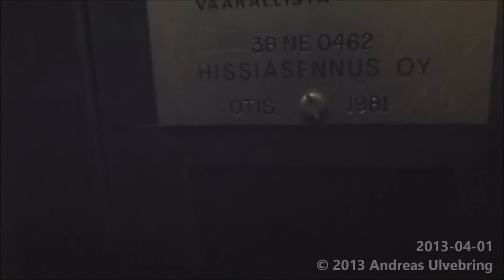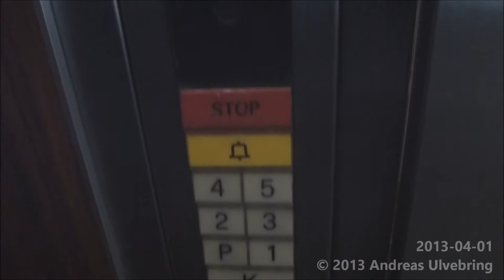1981 OTIS "Bitsa" Traction elevator @ Korvatunturinpolku 4D, Helsinki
Korvatunturinpolku 4D, Mellunmäki/Helsinki - Korvatunturiststigen 4D, Mellungsbacka/Helsingfors